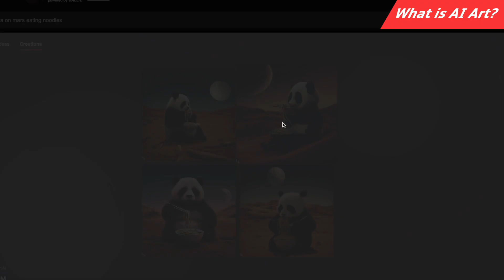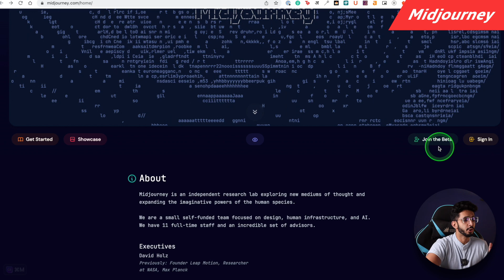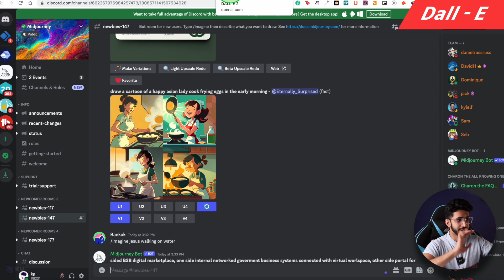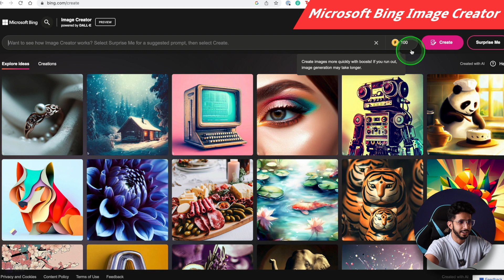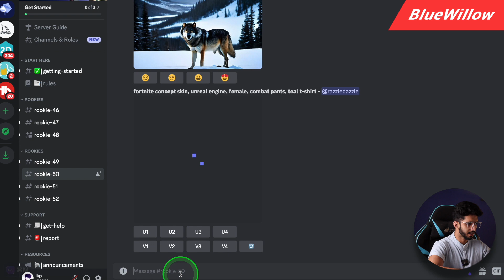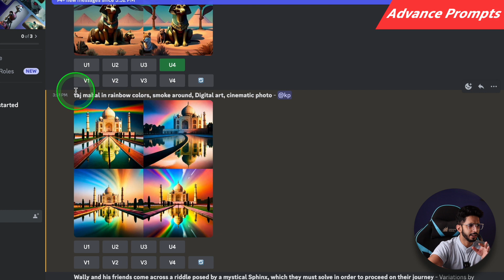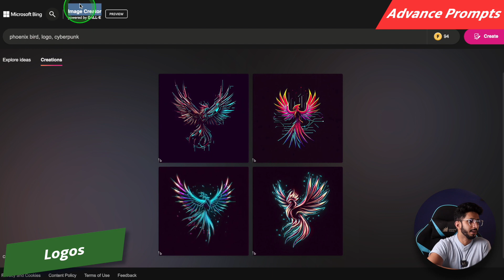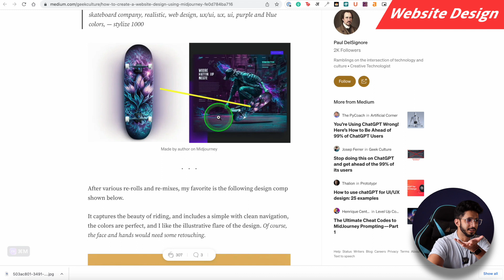How To Create AI Images For Free (2023) 🔥 || How To Use Midjourney & AI Art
In this video, I will guide you on how to create AI images for free in 2023 using Midjourney and other AI Art tools.
If you are a complete beginner then this video will surely help you understand the concept of AI Art and how to create AI Images for free.  I will walk you through the process of generating stunning images using these innovative tools, step by step.

Whether you are a graphic designer, artist, or simply curious about the future of AI, this video is for you! I will explore the possibilities of creating awe-inspiring visuals with the help of AI, and you won't want to miss out on this exciting opportunity.

Join me as we delve into the world of AI images and demonstrate how you can create them for free in 2023.

⌛TIMESTAMPS
00:00 Intro
00:35 What is AI Art
1:05 Who Generates Images
2:02 Prompt
2:35 MidJourney
4:10 Dall-E
5:13 Microsoft Image Creator
6:40 BlueWillow
8:42 Advance Prompts
11:17 Website Design
12:26 Bottom Line